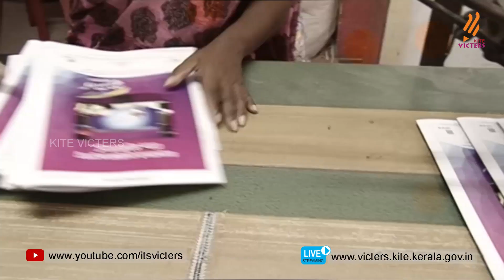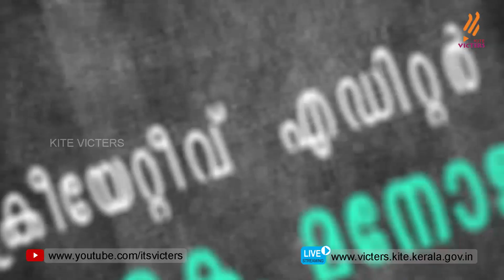KITE VICTERS Engane Engane Engane How to Make a Boat Epi - 08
സംസ്ഥാനത്തെ സ്‌കൂൾ കുട്ടികൾക്ക് സാങ്കേതിക സൗകര്യങ്ങൾ പ്രയോജനപ്പെടുത്തിക്കൊണ്ടു കൈറ്റ് വിക്ടേഴ്സ് ചാനല്‍ സംപ്രേഷണം ചെയ്ത Engane Engane Engane Epi - 08 ഈ എപ്പിസോഡ് ബോട്ടുകൾ നിർമിക്കുന്നത് എന്നതിനെക്കുറിച്ചാണ്. more page’s face book Instagram you tube web